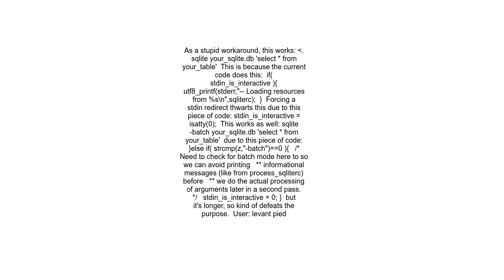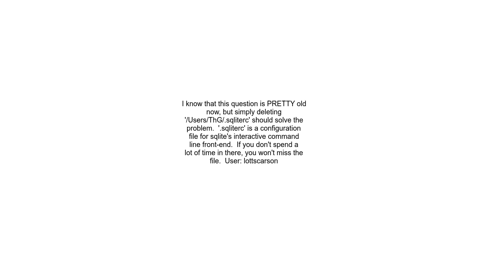Avoid message &quot; ​ Loading resources from sqliterc&quot;